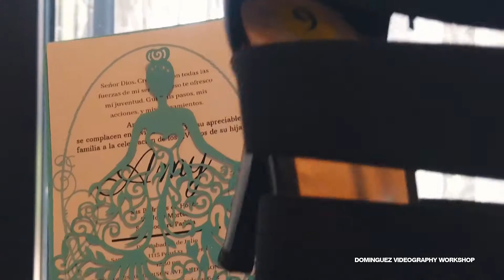Dominguez Videography Workshop